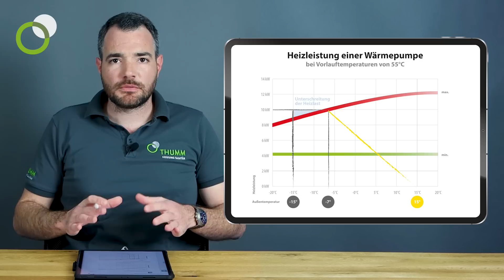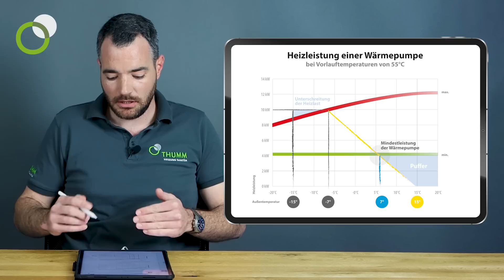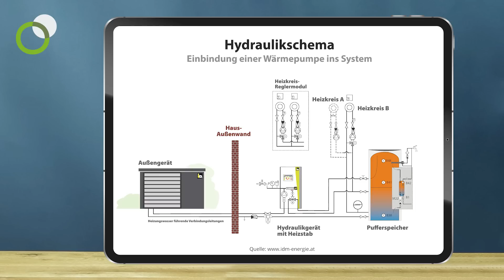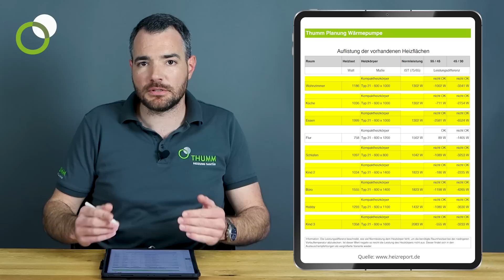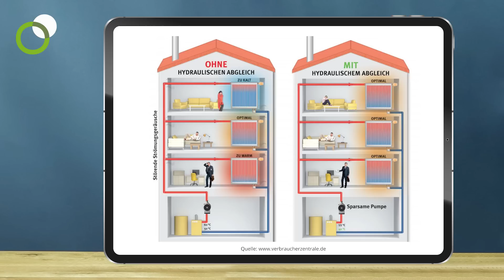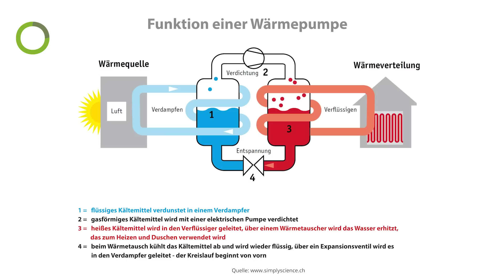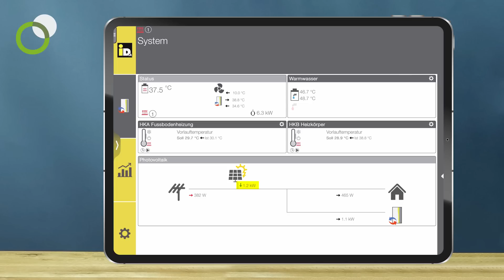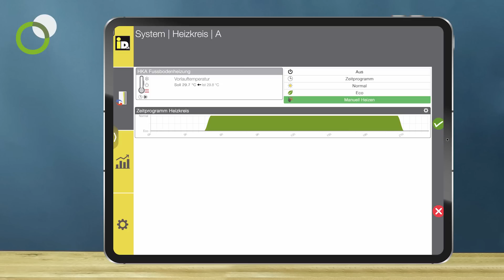Wärmepumpe im Bestand - so gehts wirklich! Mit Sebastian Thumm, Profi für erneuerbare Energien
Viele Menschen sind zur Zeit völlig verunsichert: funktioniert eine Wärmepumpe auch im Bestand? Ohne horrende Stromkosten? Woran erkenne ich, dass mein Handwerker richtig arbeitet? Sebastian Thumm, selbst Inhaber eines klassischen Heizung-Sanitär-Betriebes erklärt Schritt für Schritt, wie man vorgeht bei Planung, Montage und Inbetriebnahme einer Heizung. Anhand eines Praxisbeispiels - wie plane ich für ein Haus aus den 80er Jahren eine Wärmepumpe von IDM - beschreibt Sebastian Thumm ausführliches, was wichtig ist.
Falls Sie darüber hinaus Fragen zur neuen Heizung haben, können Sie sich persönlich mit ihm unterhalten: deutschlandweit! Nehmen Sie einfach an der Online-Beratung teil:
Wollen Sie mehr über die Kosten eines Projekts erfahren, nutzen Sie den Heizungs-Rechner:

0:00 Intro
0:18 Begrüßung
0:25 Einführung - Planung der Wärmepumpe, Bestandgebäude
1:11  Heizlastberechnung
1:26 Normaußentemperatur
3:22 U-Wert
4:39 Dimensionierung der Wärmepumpe
6:36 IDM Wärmepumpe ALM AERO 4-12 - (Leistungsbereich 4 - 12 kW)
6:48 Leistungsdiagramm (Heizleistung einer Wärmepumpe)
10:16 Klimatabelle (wärmpumpe.de)
11:14 Jahresarbeitszahl
11:57 Pufferspeicher
13:39 Frischwasserstation
13:50 Ausführungsplanung
14:35 Hydraulikschema
16:10 Aufstellort Außengerät
16:16 Natürliches Kältemittel Propan R290
18:16 Ausführungsplanung
18:44 Heizkörper
20:31 Hydraulischer Abgleich (Fördermittel BAFA)
21:21 Angebot mit Fördermittel
22:17 Live an der Heizung
22:36 Außengerät, Wärmepumpe
24:21 Lüfterrrad
24:52 Wärmetransport ins Haus
26:01 Technikraum
26:57 Hydraulikmodul
27:24 Regelung der Wärmepumpe
29:09 Bivalenzpunkt
31:38 Navigator 2.0 Regelung von IDM
32:41 myIDM + Energy
33:02 Im Hydraulikmodul
33:12 IDM Pufferspeicher Hygienik  825 Liter + Frischwasserstation
34:46 Fazit: Wärmepumpe im Bestand

Konzeption: waldheimwerbung
Redaktion: christiane savelsberg concept + content
Kamera und Schnitt: Jürgen Fälchle